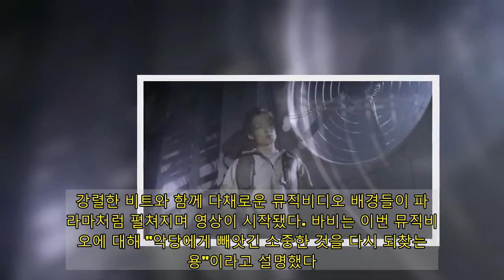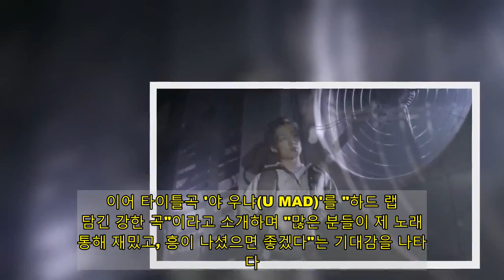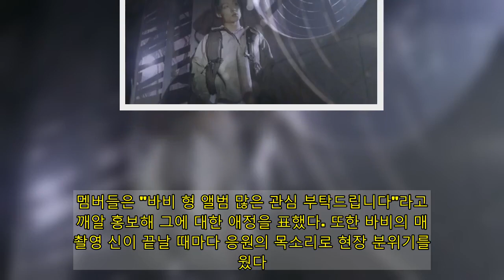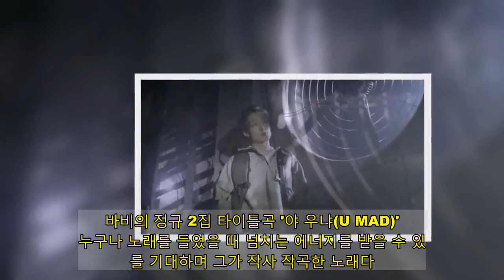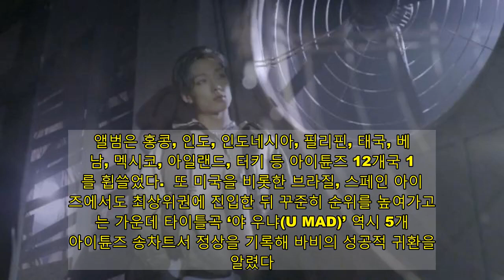바비, 아이튠즈 12개국 1위···'야 우냐' 메이킹 필름 공개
[사진=YG엔터테인먼트 제공]  바비가 솔로 정규 2집 'LUCKY MAN'으로 아이튠즈 12개국 정상을 휩쓸며 글로벌 팬들의 눈과 귀를 사로잡은 가운데 타이틀곡 '야 우냐(U MAD)' 뮤직비디오 메이킹 필름을 26일 공개했다.  '야 우냐(U MAD)' 뮤직비디오는 바비의 힙한 매력이 고스란히 녹아든 화려한 영상미로 잠시도 눈을 뗄 수 없게 만들었다. 특히 바비의 강렬한 래핑 퍼포먼스와 액션신 외에도 긴장감 넘치는 스토리라인은 보는 이의 몰입도를 높였다.  강렬한 비트와 함께 다채로운 뮤직비디오 배경들이 파노라마처럼 펼쳐지며 영상이 시작됐다. 바비는 이번 뮤직비디오에 대해 "악당에게 빼앗긴 소중한 것을 다시 되찾는 내용"이라고 설명했다.  이어 타이틀곡 '야 우냐(U MAD)'를 "하드 랩이 담긴 강한 곡"이라고 소개하며 "많은 분들이 제 노래를 통해 재밌고, 흥이 나셨으면 좋겠다"는 기대감을 나타냈다.  뮤직비디오 속 화려한 액션신이 눈길을 끌었다. 와이어를 타고 벽을 타는 장면부터, 1대100으로 싸우는 모습, '매트릭스' 영화 같은 특수효과까지. 특히 바비는 이번 뮤직비디오 촬영을 위해 액션 스쿨을 다니며 고난도 무술 연기를 직접 소화해 의미를 더했다.  또한 촬영 현장에 방문한 아이콘 멤버들이 등장해 팬들의 반가움을 자아냈다. 멤버들은 "바비 형 앨범 많은 관심 부탁드립니다"라고 깨알 홍보해 그에 대한 애정을 표했다. 또한 바비의 매 촬영 신이 끝날 때마다 응원의 목소리로 현장 분위기를 띄웠다.  '촬영 종료' 사인이 울리자 바비는 마지막까지 힘든 내색 전혀 없이 환하게 웃으며 소감을 전했다. 그는 촬영에 도움 준 모든 스태프분들과 아이콘 멤버들에게 고마움을 전하는가 하면 "너무 재미있고 기대된다"며 설렘을 표출했다.  바비의 정규 2집 타이틀곡 '야 우냐(U MAD)'는 누구나 노래를 들었을 때 넘치는 에너지를 받을 수 있기를 기대하며 그가 작사 작곡한 노래다. 익숙한 멜로디의 놀림을 활용한 중독성 있는 후렴이 인상적이며, 바비 특유의 강렬하면서도 거침없는 래핑이 귀에 사정없이 내리꽂힌다.  'LUCKY MAN'은 1월 25일 오후 6시 발매 직후 국내외 주요 음원 차트 상위권에 이름을 올리며 바비의 글로벌 인기를 입증했다. 앨범은 홍콩, 인도, 인도네시아, 필리핀, 태국, 베트남, 멕시코, 아일랜드, 터키 등 아이튠즈 12개국 1위를 휩쓸었다.  또 미국을 비롯한 브라질, 스페인 아이튠즈에서도 최상위권에 진입한 뒤 꾸준히 순위를 높여가고 있는 가운데 타이틀곡 ‘야 우냐(U MAD)’ 역시 5개국 아이튠즈 송차트서 정상을 기록해 바비의 성공적 귀환을 알렸다. 타이틀곡 외 'Rainning' 등 다수의 수록곡들 역시 차트인에 성공해 많은 사랑을 받고 있다.